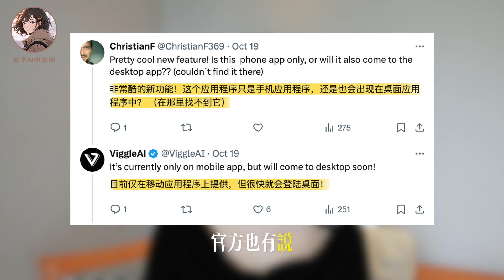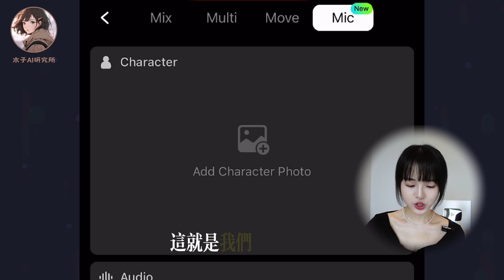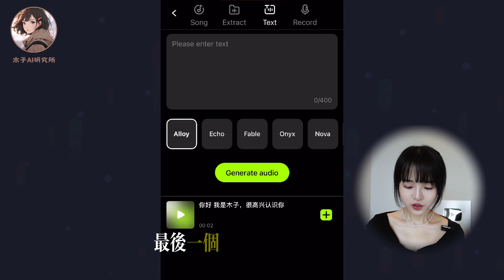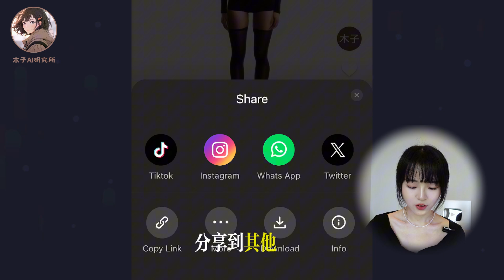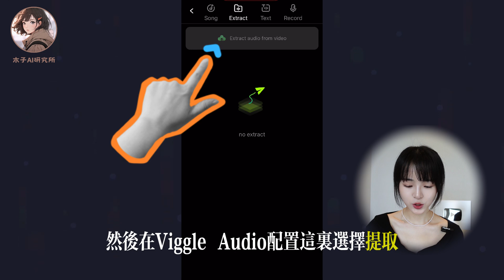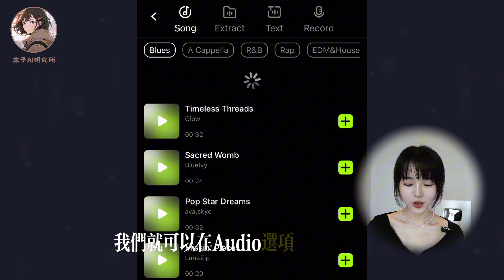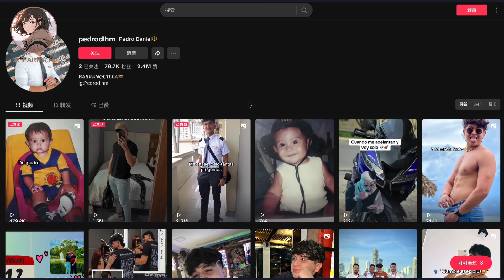【完全免費】AI動畫視頻工具，角色邊唱邊跳，ViggleAI新功能｜AI唇型同步一鍵製作，操控角色動作｜Viggle AI Tutorial&Mic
前段時間，我之前介紹過可以控制人物動作的超強AI工具viggle又更新“麥克風”功能啦！告別單調的唇形同步，讓角色邊唱邊跳，看起來超級生動！
今天的視頻，我就會分享這個新功能到底怎麼做，有哪些玩法，以及viggle AI其他的一些進階功能。

現在報名，還可以享受以下免費福利：
❤️木子1個月1v1項目陪跑服務
❤️學員交流群：木子及眾多學員的AI經驗和感悟
❤️免費學習資料：包括如Midjourney描述詞參考、50個不露臉YouTube利基等等資料。

🎞 時間軸
00:00 viggle AI麥克風新功能上線
00:37 下載viggle AI
01:11 mic新功能介紹
03:39 麥克風其他特色玩法
05:28 viggle AI mix&move&multi功能介紹
07:20 viggle AI視頻應用場景